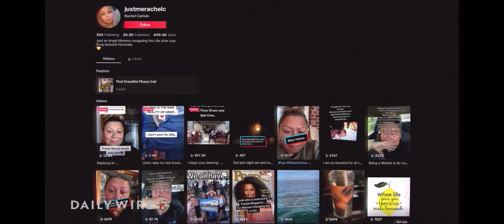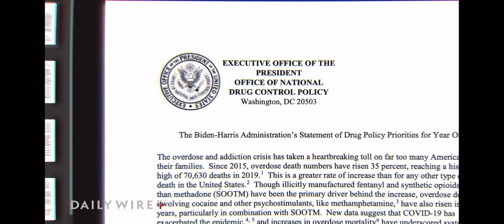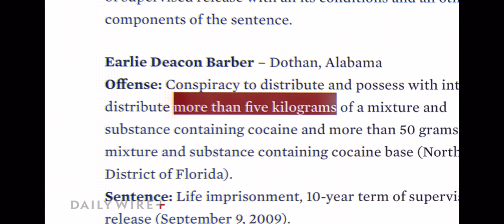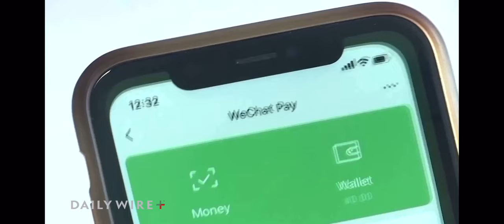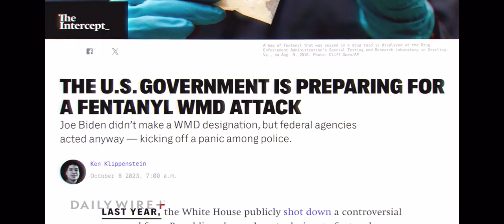Fentanyl: America’s Silent Epidemic, Ben Shapiro Docu-Series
Ben Shapiro shows how Biden has made fentanyl crisis worse in new docu-series Watch full documentary
Daily Wire Editor Emeritus Ben Shapiro visited one of America’s forgotten cities devastated by the fentanyl crisis to speak with family members of people who have died from drug poisonings in the latest episode of his docu-series, “The Divided States of Biden.”
In the episode, Shapiro traveled to Camden, New Jersey, a city that has been completely ravaged by drugs, overdose deaths, and homelessness. He spoke with those who have been negatively impacted and why advocates are demanding that the Biden administration do more to fight the spread of fentanyl throughout America.
“In the heart of America’s towns and cities, a silent crisis brews, one that knows no boundaries, spares no community, and leaves a trail of devastation in its wake,” Shapiro said. “The fentanyl crisis has become America’s deadliest drug epidemic, claiming lives with unprecedented potency and stealth. Behind the statistics lie the real stories of loss and despair, and a growing sense of abandonment by those who know that Joe Biden and his administration have not done nearly enough to protect American citizens.”

The episode “Fentanyl: America’s Silent Epidemic” features interviews with advocates, lawmakers, and investigators who have dug into the worsening crisis. It was released on Sunday on DailyWire+.
Fentanyl poisonings have skyrocketed in recent years, rising from just 3,000 in 2013 to more than 73,000 in 2022. Death by fentanyl poisoning is, by many estimates, the leading cause of death for those ages 18 to 45. To get a firsthand look at the crisis, Shapiro went to Kensington Avenue in Camden, where drug use is rampant and out in the open. Shapiro said that once someone enters the area, “all hell breaks loose.”
“It’s just miles of people suffering from substance use disorder, people who are missing limbs and toes and fingers,” Shapiro said. “You’re seeing people who are bent over at the waist because the drugs have done such horrific things to their body they’re not capable of standing up straight. It looks like something out of ‘The Walking Dead. ’”WATCH: Fentanyl: America’s Silent Epidemic
During the episode, Shapiro spoke with several women who lost family members to drug poisonings. They are now advocates for cracking down on those who distribute illicit drugs and called on the Biden administration to do more to shut down the flow of drugs coming over the U.S. southern border.
April Babcock, whose son Austen died of fentanyl poisoning, said Biden’s border policies are a “punch” to her face.
“I thought the sitting president is supposed to put Americans first,” she told Shapiro. “He has given operational control to the Mexican cartels. That’s exactly what he’s done.”
Shapiro agreed, saying that decisive action was needed to stop the flow of fentanyl across the border.
“It’s simply not in China’s and Mexico’s interest to stop the fentanyl trafficking, which means that absent strong American action, nothing is going to get done,” Shapiro said. “Solutions like increased funding for detection technology at our border or say, you know, shutting down the border itself haven’t been tried either. All of this information leads to the same conclusion: Joe Biden is unserious about fentanyl, and people are dying in unprecedented numbers because of it.”druginducedhomicdefoundation